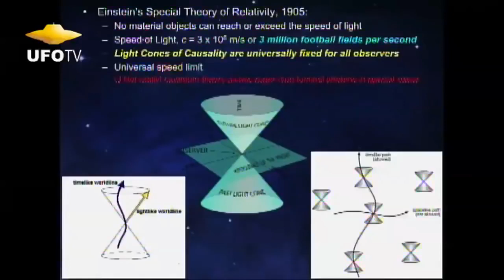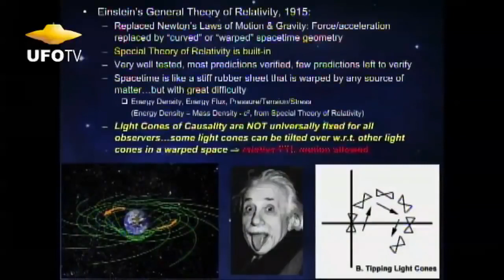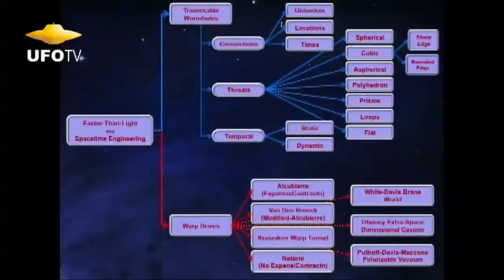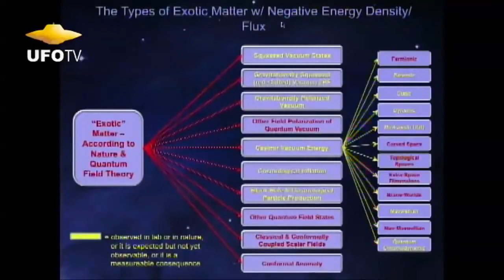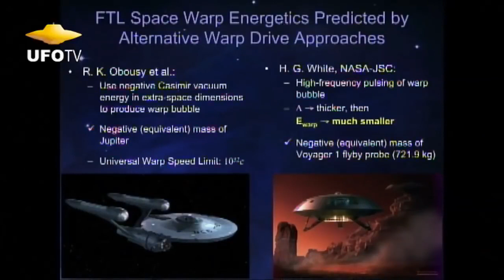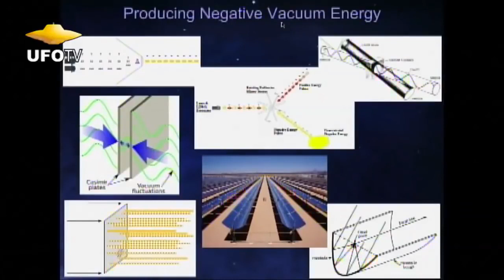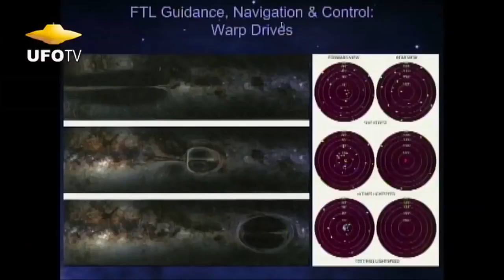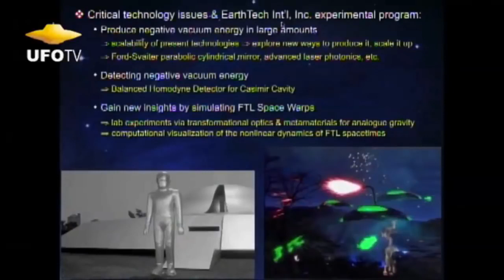Dr Eric Davis FTL Drives Low Energy Warp Bubbles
Dr. Eric W. Davis is the Chief Science Officer of EarthTech Int’l, Inc. and the Institute for Advanced Studies at Austin in Austin, Texas; and he is the Owner/Chief Executive/Chief Scientist of Warp Drive
Metrics which does consulting and contracting for the Department of Defense. And form miles you can see that this guy is a genius and i post this video for people to see something new on this topic.